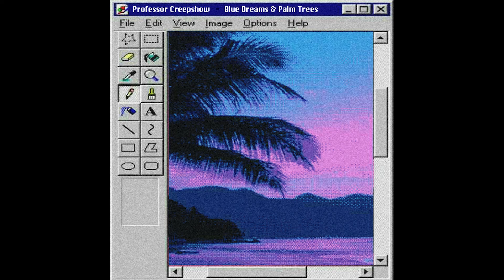Professor Creepshow - Purified Water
Professor Creepshow Presents - Blue Dreams & Palm Trees

Vaporwave Meets Hip Hop Beats
Playawave symphonies for the soul
Now available on 12" Vinyl Records, Cassette Tape, Compact Disc & Digital Streaming on all platforms